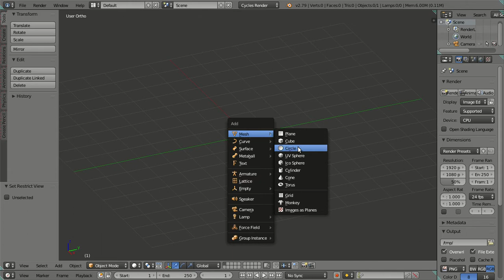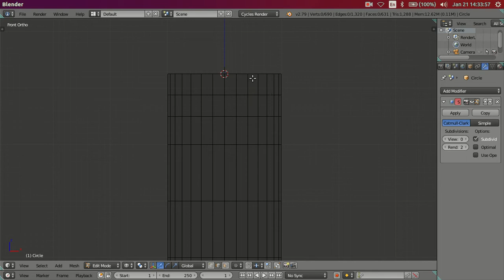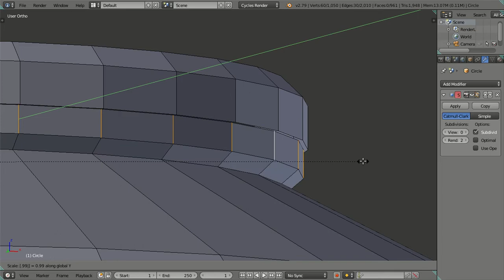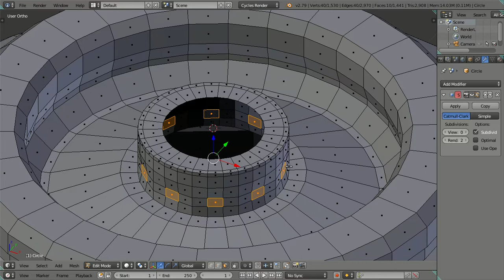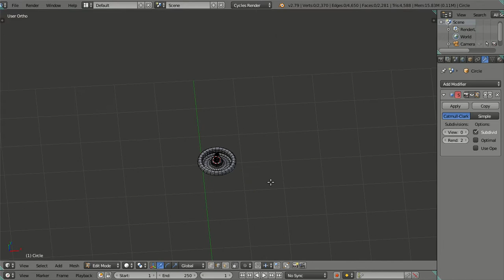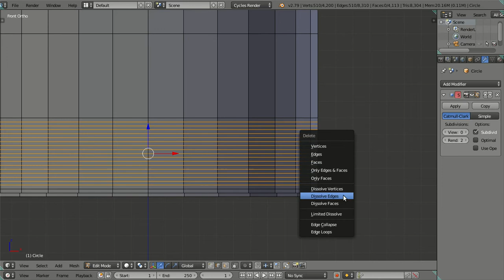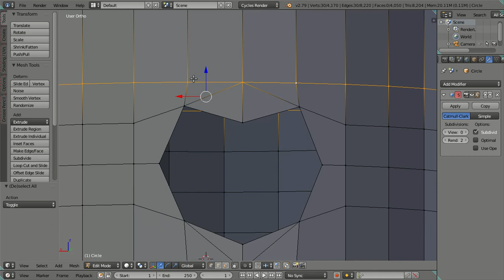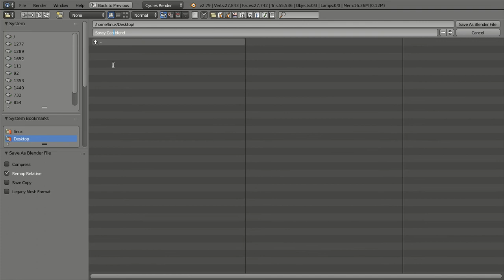3D Modeling Spray Can in Blender 2.79 Cycles Render